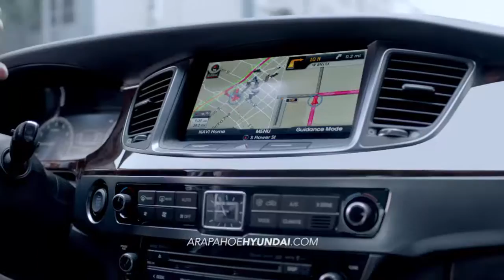HDAA 2015 Equus Overview Arapahoe